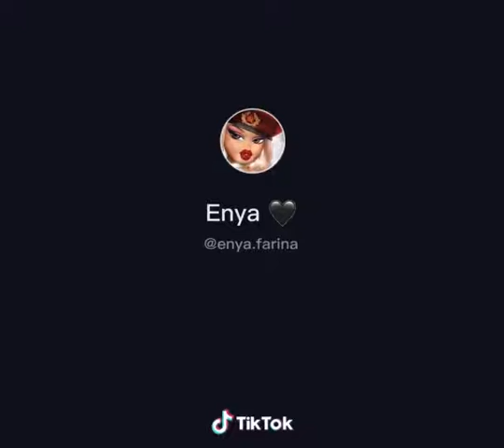Izquierda TIK TOK